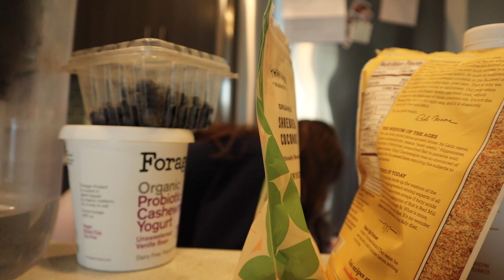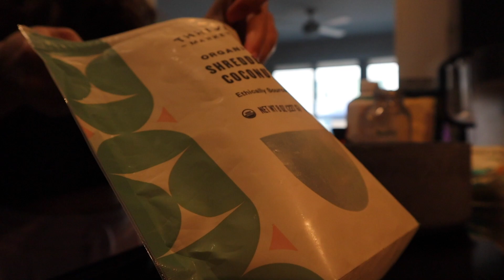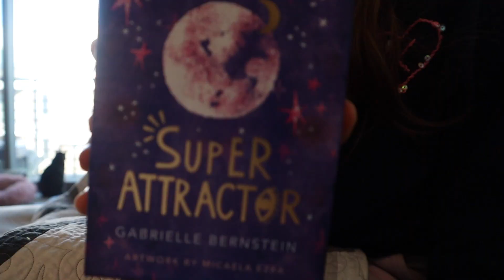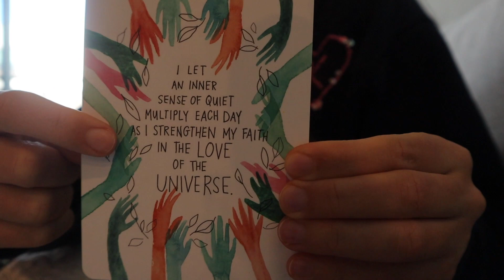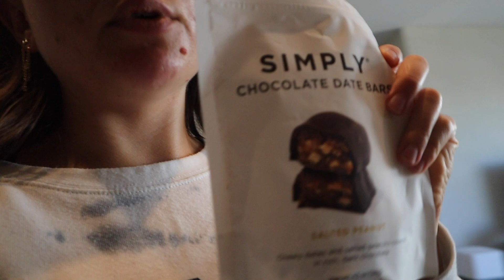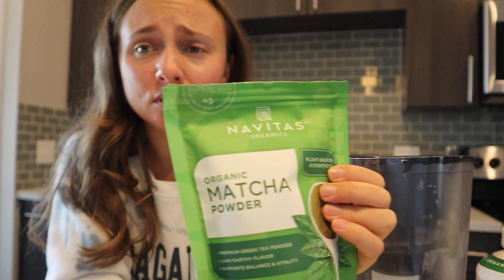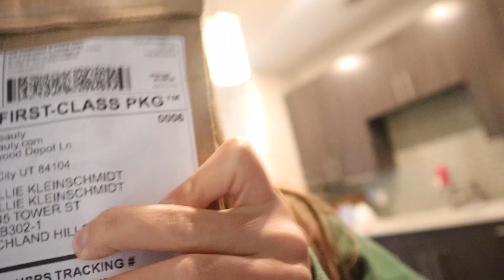Saturday day in the life VLOG | Slow morning routine, new make up products, life chats, meal ideas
Sis, I have been having SO much fun creating these videos for you! And this video is extra fun because we get to spend the entire day together just doing all the fun things!

In this vlog I am sharing with you my slow, extended morning routine, some new beauty products I purchased, what I've been up to lately, some fun life chats, and more!

It is truly giving me slumber party vibes haha!

I want to hear from you sis! Let me know what videos you would like to see and also, what are three things that you are grateful for?!

With love,

-Kallie, your spiritual sister

1:1 Discovery Call to learn more about my signature 6 week 1:1 coaching program